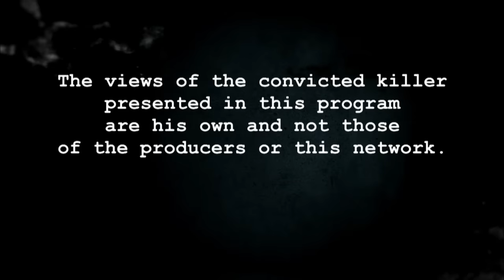Killer "Mad Maks" Details His Brutal NYC Killing Spree | The Killer Speaks | A&E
In 2011 Maksim Gelman went on a brutal killing spree in New York City that left four people dead and four wounded. Dubbed "Mad Maks" by the media, Gelman for the first time reveals the shocking logic behind his brutal crimes, in this clip from Season 1, Episode 2.

The Killer Speaks, from the creators of The First 48, goes into America’s prisons to get the answers from the only one who can: the killer. In each episode, we confront cold-blooded murderers and, for the first time, enter their dark world. We probe their disturbed minds to reveal, in chilling detail, what they did, how they did it, and why.